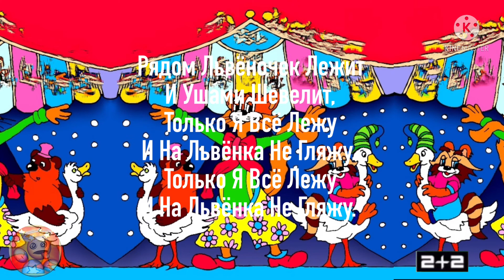Музыкальная Пауза 2+2 выпуск 6 Песенка №19 Песенка Львёнка И Черепахи